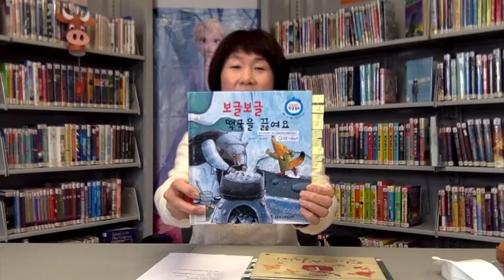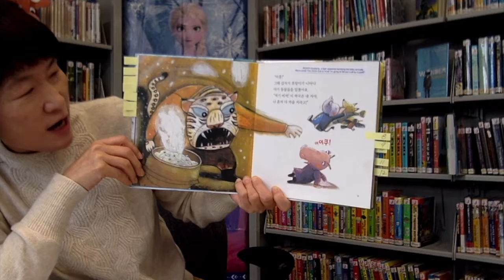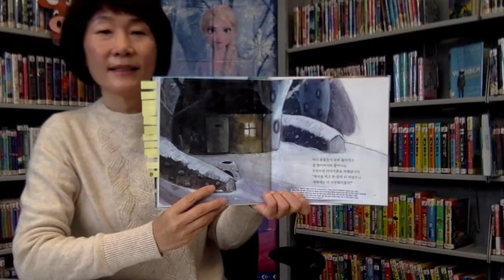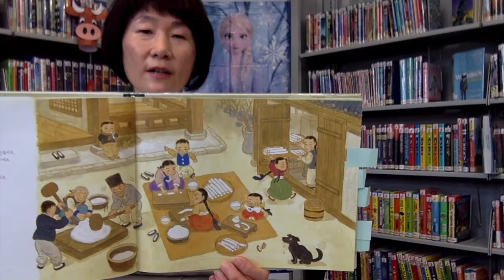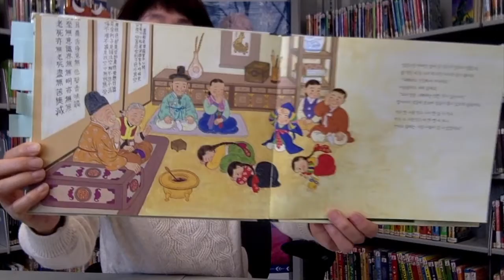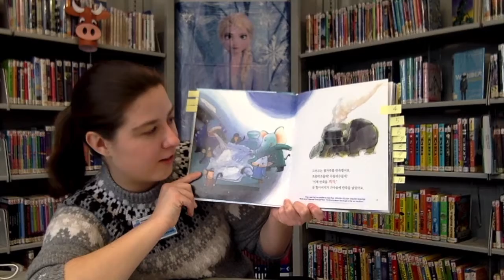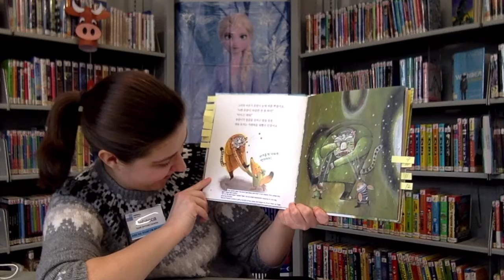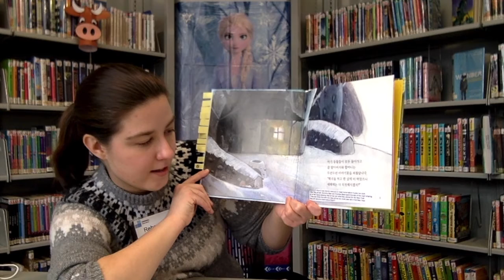Lunar New Year Story Time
Join Ms. Kiwon an Ms. Rebecca for a special Bilingual Story Time to celebrate Lunar New Year!